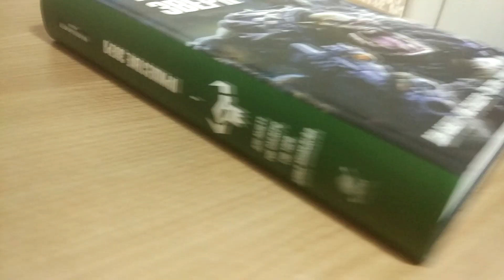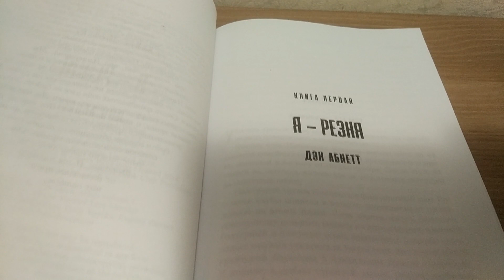Я-Резня. Дэн Абнетт. Warhammer 40 000. Фантастика